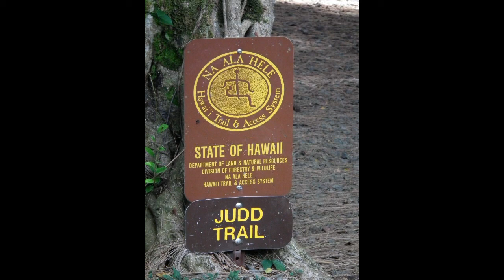20100718Nuuanu-Judd.mpg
Hiking Hawaii - Nuuanu-Judd trail.  Starting from Judd Trail and connecting onto Nuuanu Trail and finally connecting to Pauoha Trail to end up on Pauoha Flats overlooking the Nuuanu Valley and the Nuuanu Reservoir.  The hike starts with a stream crossing and walk through Cook Pine forest and Bamboo forest along the way.  The trail can get quite muddy if it rained overnight.  There are many connecting trails so be alert to your surroundings or you can end up at quite different destination from where you want to go.